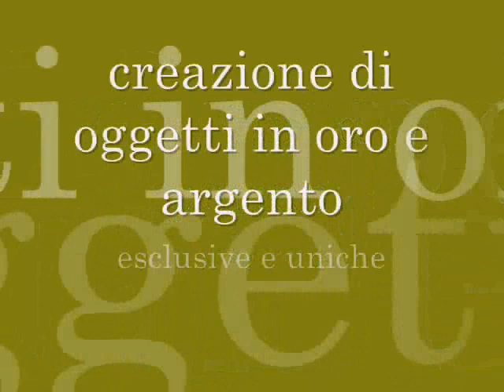Oreficeria Crocetti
Il nostro è un laboratorio orafo artigianale con 40 anni di esperienza nel settore.
Il continuo contatto col cliente e le sue esigenze diverse ci ha portato a sperimentare e conoscere tecniche nuove che assieme al bagaglio di formazione base ci permettono di lavorare al meglio il metallo prezioso. La nostra specializzazione consiste soprattutto nelincassatura delle pietre preziose, la fusione a cera persa,riparazioni di oggetti in oro e argento,creazioni con filigrana sarda. Rodiature, doratura, incisione e infilature di collane fanno sempre parte dalla nostre attività. Si creano oggetti anche su disegno del cliente. Siamo a vostra disposizione innanzitutto con le nostre creazioni esclusive e uniche !!!